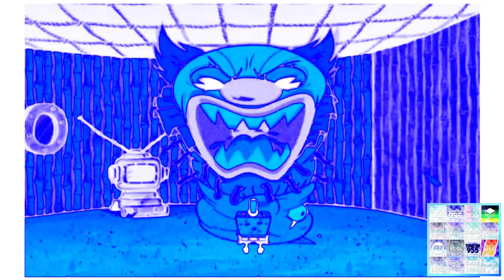{Requested} Spongebob Scarepants Effects (Inspired By Preview 2 Effects)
Requested by: ChiareyTheGachaSquad/MTPLE246 on Discord